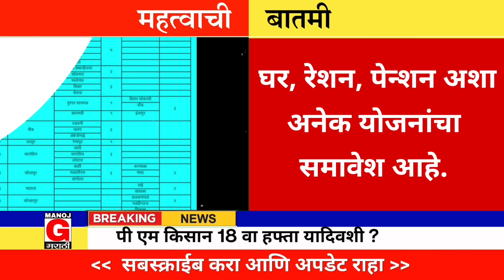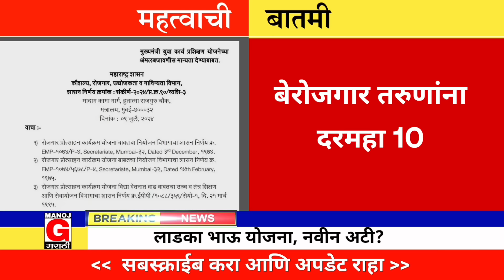शेतकऱ्यांसाठी आज 18 जुलै 2024 | कर्जमाफी,पिक विमा,लाडका भाऊ,पी एम किसान योजना | Today News Headlines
दिवसभरातील बातम्या | सर्व बातम्या | 4 pm breaking news

नमस्कार शेतकरी मित्रांनो, दिवस भर खूप मेहनत करून आपल्या या यूट्यूब चॅनलवर दररोज 25 ते 50  मोठ्या बातम्या दिल्या जातात. जसे की

मोफत वीज
हवामान अंदाज महाराष्ट्राचा
कापूस भाजार भाव
शासकीय योजना
राज्य सरकार मोठे निर्णय
केंद्र सरकार मोठे निर्णय
ब्रेकिंग न्यूज मराठी
पिक विमा
मनोज जरांगे पाटील ब्रेकिंग न्यूज
शिंदे सरकार मोठे निर्णय
मोदी सरकार मोठे निर्णय
आजच्या ठळक बातम्या
आजच्या शेतकऱ्यांसाठी मोठ्या बातम्या
महाराष्ट्र शासन निर्णय जीआर
ठिबक सिंचन योजना
शेतकऱ्यांसाठी महत्त्वाच्या योजना
मोफत राशन
अतिवृष्टी नुकसान भरपाई
अवकाळी पाऊस नुकसान भरपाई
महाराष्ट्राचा हवामान अंदाज
शेतकऱ्यांसाठी मोठी खुशखबर

Hello farmer friends, 10 big news are given daily on this youtube channel. example

pradhanmantri kisan sanman nidhi yojana
namo shetkari yojana
namo kisan yojana
pm aawas yojana
pik vima
kisan credit card
kcc Card
mansoon news in Marathi
Maharashtra shasan nirnay
Maharashtra shasan nirnay GR
nuksan bharpaai
ativrusti nuksan bharpaai
shaskiy yojana
sarkari yojana
thibak sinchan yojana
manoj jarange patil
manoj jarange patil breaking news
Marathi live news
top 10 breaking news
top 10 news in Marathi
avkali nuksan bharpaai
shinde sarkar breaking news
mofat rashan
free rashan yojana
kapus
kapus price
Maharashtra cotton price
big politics news
mansoon news live
breaking news in Marathi

 video tags -

maharashtra shasan navin gr, maharashtra shasan nirnay, maharashtra shasan navin yojana, maharashtra shasan shetkari yojana

कर्जमाफी, कर्जमाफी 2023, कर्जमाफी 2024, कर्जमाफी 2023 महाराष्ट्र, कर्जमाफी 2024 महाराष्ट्र, कर्जमाफीच्या बातम्या, कर्जमाफी न्यूज, कर्जमाफी महाराष्ट्र, कर्जमाफी योजना 2023, कर्जमाफीची बातमी